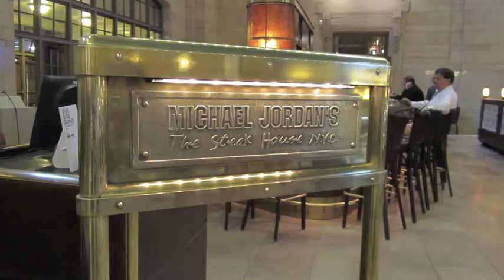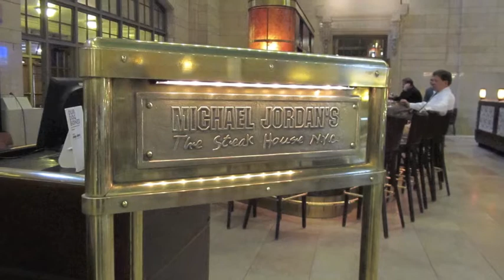Vibrations of my New York City (I❤NY)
New York City 2010 (I❤NY)